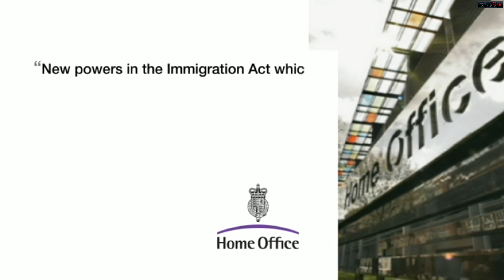BBC NEWS Former royal marine attacked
BBC NEWS Former royal marine attacked for original story see;